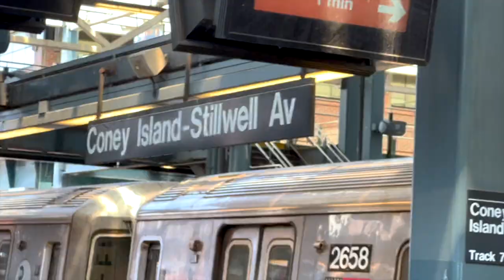Weekend In My Life 🇺🇸 | Hamptons, Montauk, Coney Island, BBQ, Sunset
Ciaooo,

Happy Memorial Day weekend!! We went on a few day trips and it was honestly so refreshing to get out of NYC for the weekend. As much as I love New York City, it gets so hot and humid in the summer.

If you are in the Hamptons, I strongly recommend checking out Duyrea's Montauk. The restaurant has the most amazing views with excellent interior/exterior design. They don't take reservations so make sure you get there early!

FYI - If you are in NYC you should try the app Kyte for door-to-door car rental delivery.

Love,
Mel